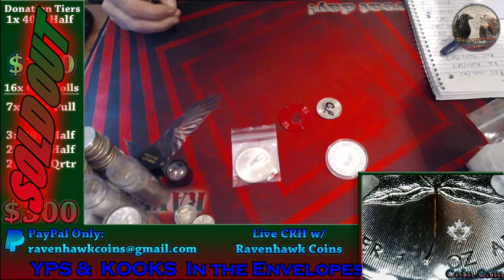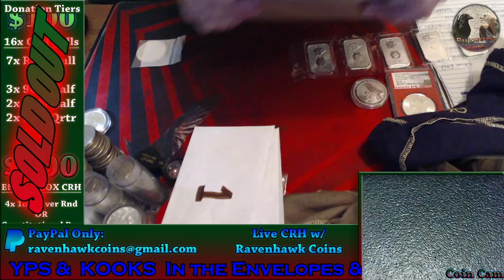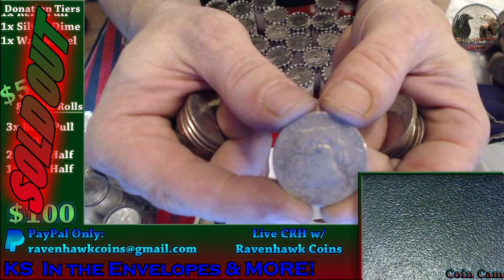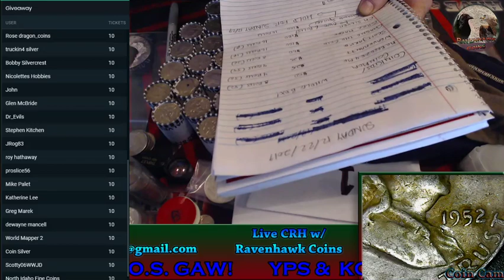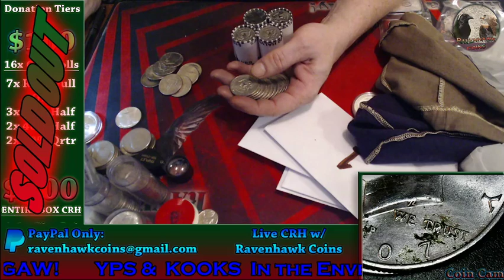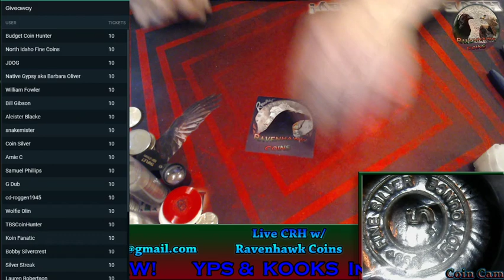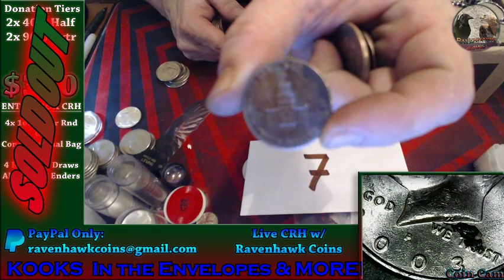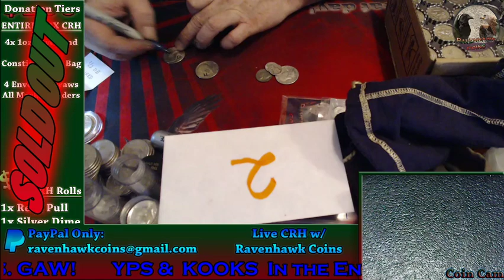RavenHawk Coins Live Stream CRH FOR SILVER 12-22-19 5pm CST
For the contests and giveaways held during our live streams and through our channel, you must be of legal age or have parental permission to enter.  Winners are determined by the hosts and, when necessary, the moderators. All items in our contests and giveaways were either purchased by us or given to us to use in said contests and giveaways. Any entries not following the YouTube Community Guidelines will be disqualified. Personal data sent to us is for the sole purpose of sending the item(s) won and will not be shared with any third party nor used for any other purpose.